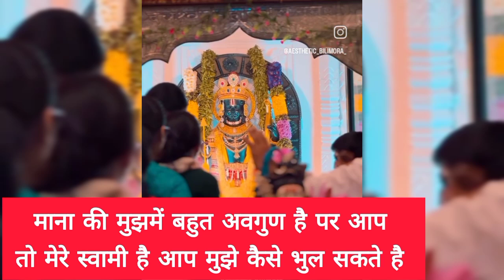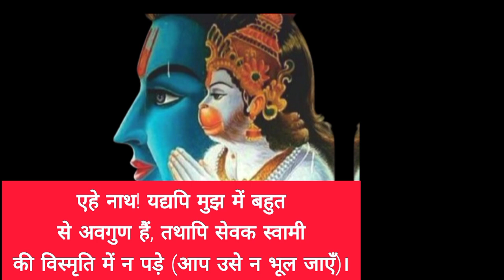जब भगवान आपकी विनती न सुनें तब यह चौपाई बोल के भगवान को याद दिलाना | Ramayan Chaupai Ramcharitmanas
जदपि नाथ बहु अवगुन मोरें सेवक प्रभुहि परै जनि भोरें

Ramayan Chaupai
Ramcharitmanas chaupai
रामायण चौपाई
रामचरितमानस चौपाई
रामचरितमानस
sunderkand chaupai
सुंदरकांड चौपाई
balkand chaupai
uttarkand chaupai
hanuman chaupai
dharm ki baten
धर्म की बातें